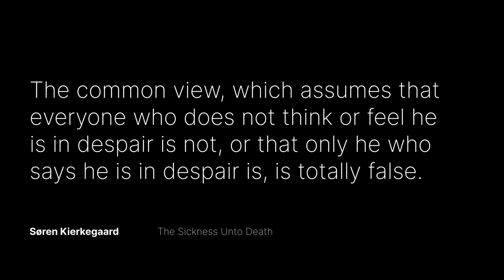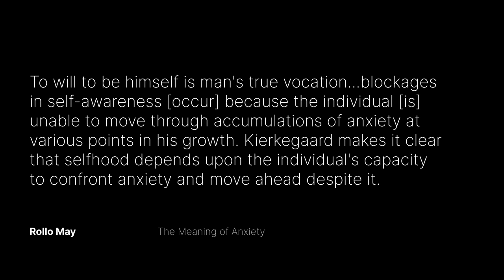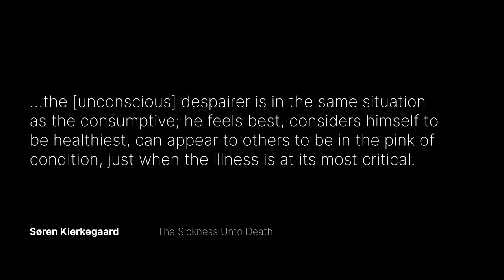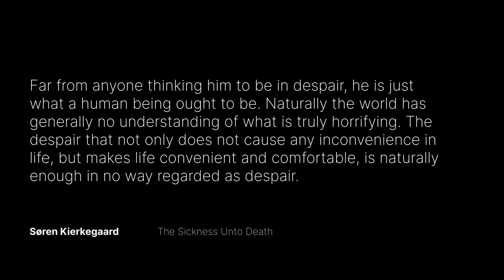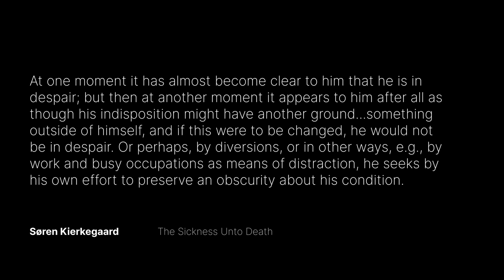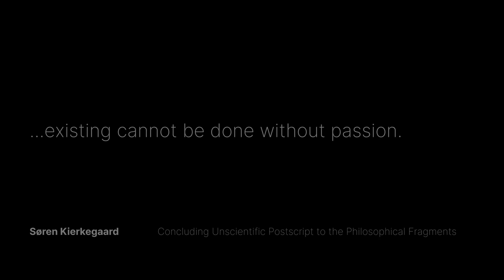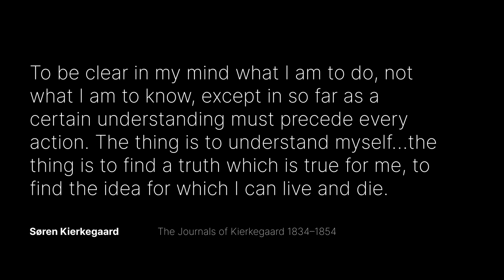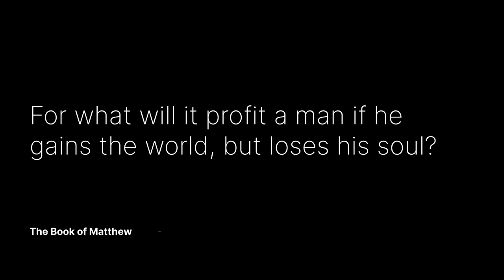Søren Kierkegaard and The Value of Despair